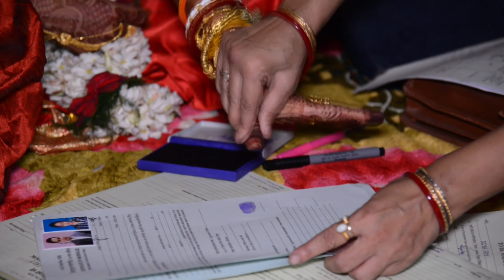OUR 👩‍❤️‍👨 WEDDING DAY || আশির্বাদ , গায়ে হলুদ , শুভদৃষ্টি , সিঁদুর দান । PART 1| AMADER SONGSAR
lots of ❤️

camera - Take a look at this dji Osmo Pocket Sports and Action Camera on Flipkart